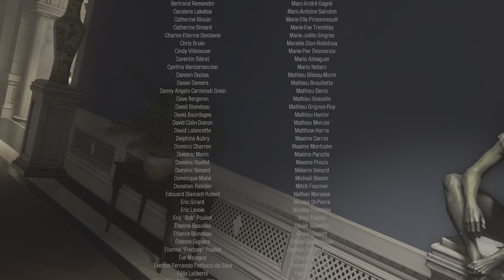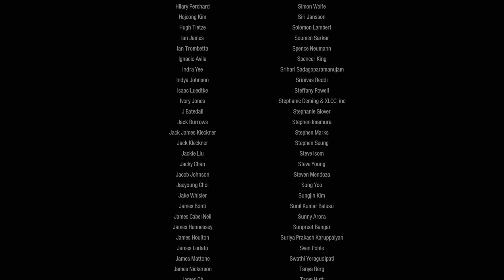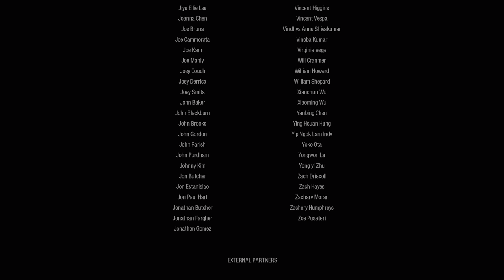【PS4pro版字幕】CoD:Modern Warfare 2 Remastered キャンペーン#18 "エンドゲーム" END【4K/HDR】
OS: Windows10 64bit
CPU: Core i7-7700K 4.2GHz
RAM: 16GB
GPU: GTX1080Ti 11GB+Asetek
キャプチャボード: Monsterx u3.0r or AVerMedia Live Gamer 4K GC573
モニター: LGゲーミングモニター 27UL500-W(4K/HDR)
キーボード: K65 RAPIDFIRE Cherry MX Speed RGB COMPACT
マウス: logicool g402
ヘッドセット: Logicool G G933s無線仕様
マウスパッド: Logicool G G240t